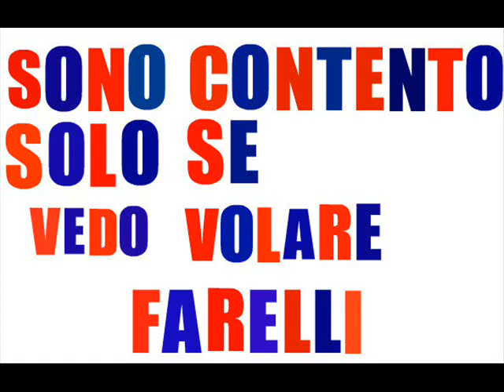Sono contento solo se vedo volare Farelli!.wmv